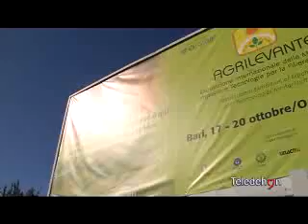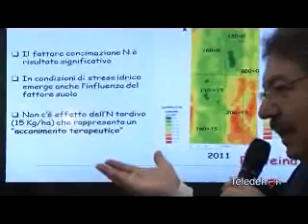TeleDehon - 21 ottobre 2013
Agrilevante, si parla di cooperazione con i paesi esteri. In fiera 19 ambasciatori in rappresentanza dei paesi africani